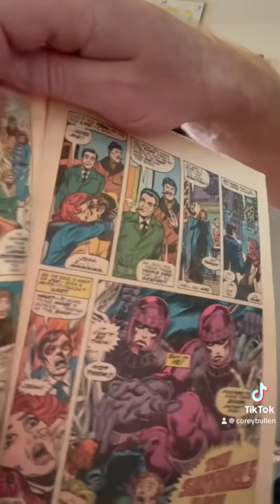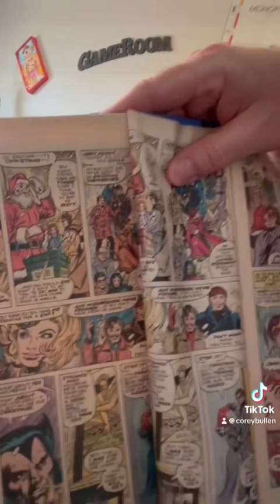Top 5 hottest things to say to a woman